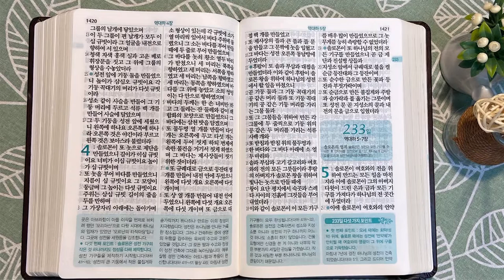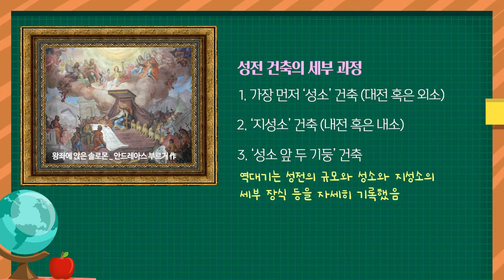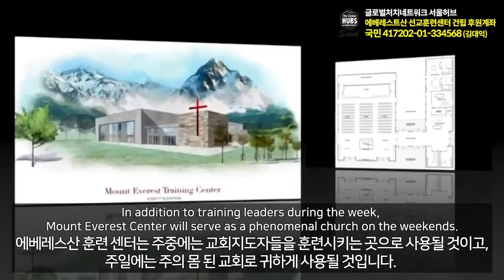욥바와 솔로몬| 통독성경 232일 | 역대하 1~4장 | 통박사 조병호의 1년1독 성경통독 | 성경지리와 역사를 통으로